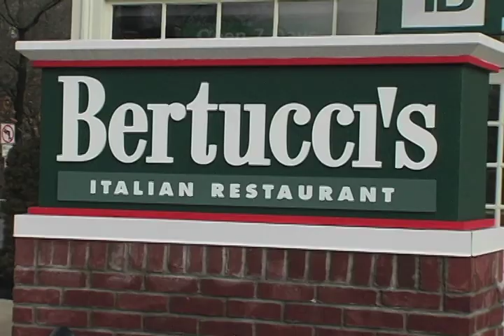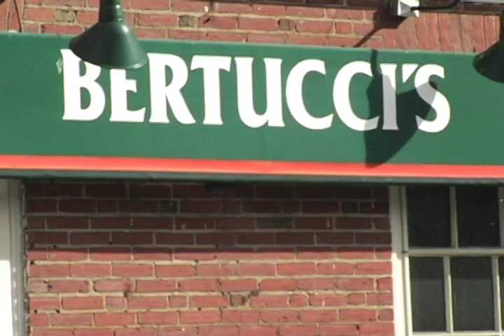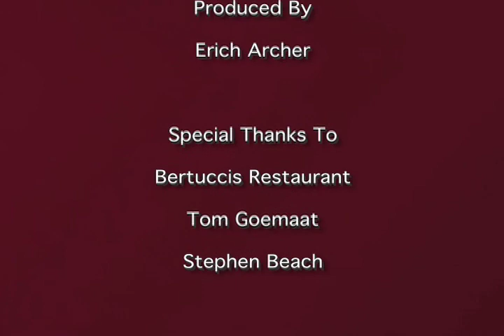"Wellesley One on One" - Two Wellesley residents with similar interests meet for the first time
Rama Ramaswami - poet, geologist, and Wellesley public school volunteer meets Dr. Phyllis Gimbel Schnitman - Associate Professor at Bridgewater State University and former president of the World of Wellesley.